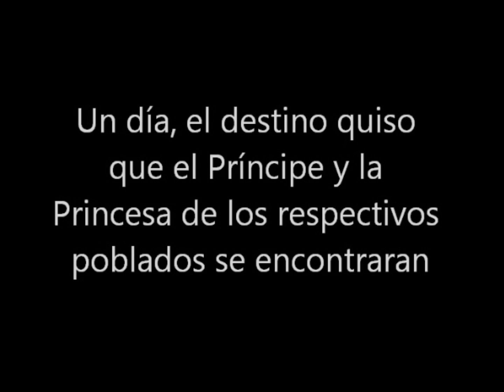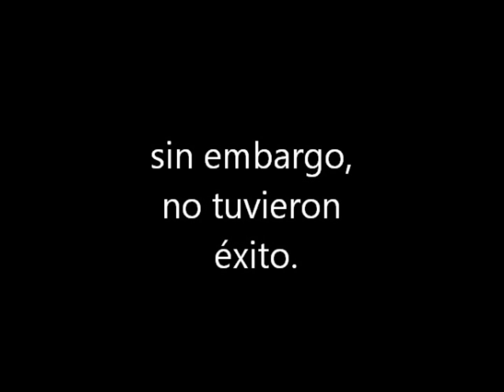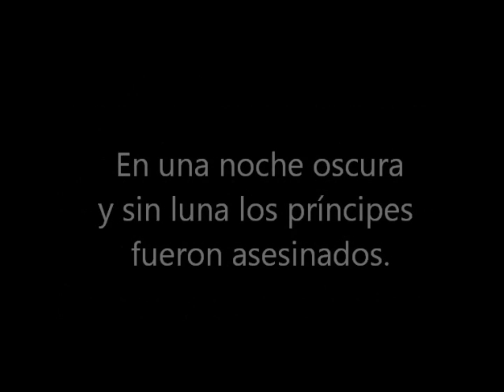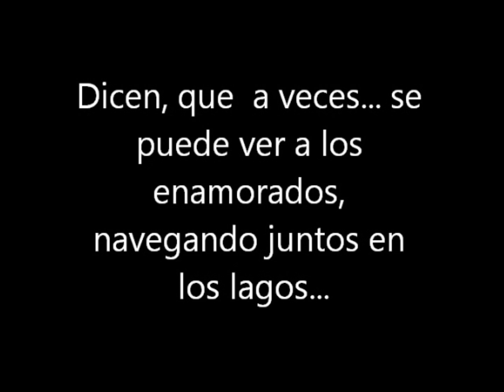LOS PAYACHATAS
trabajo del mal quedo mas o menos no mas, pero por fin lo termine e_e